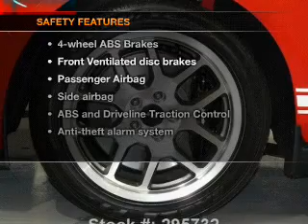2007 Ford Mustang - Stafford TX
Year: 2007
Make: Ford
Model: Mustang
Trim: Shelby GT500
Engine: 5.4 liter 8 cylinder 32 valve
Transmission: 6-Speed Manual
Color: Torch Red Clearcoat
Mileage: 3520
Address:
12053 Southwest Freeway